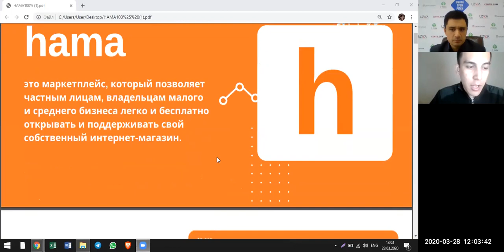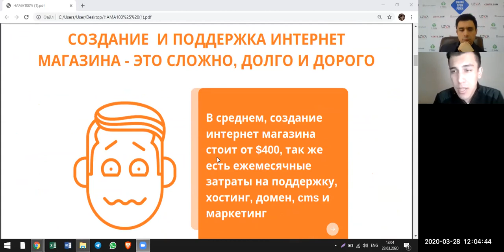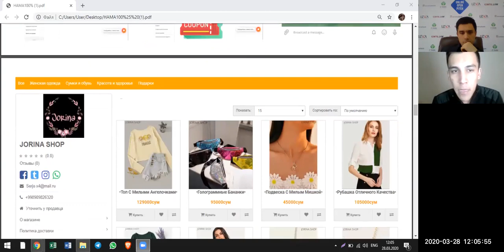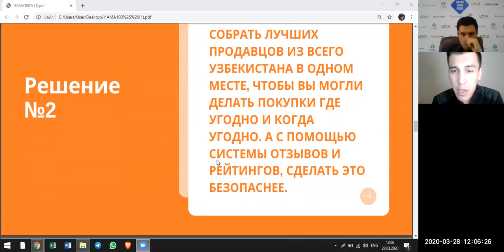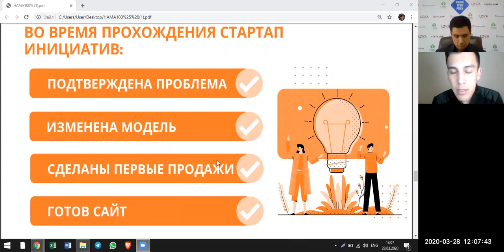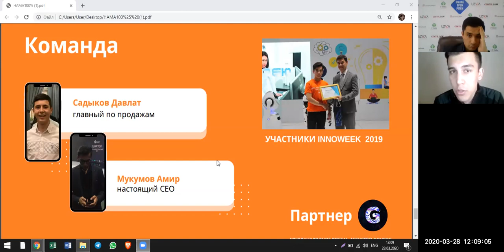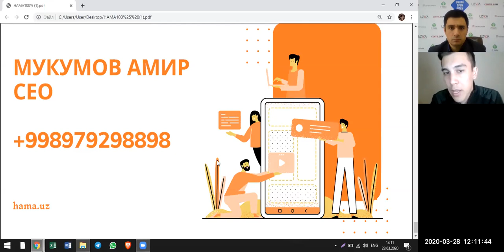Hama uz(Marketplace)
Hama uz - har ikkala tomon uchun ham bir qator muammolarni hal etadigan tadbirkorlar va iste'molchilar uchun maydonchadir.

Hama uz  представляет собой площадку для предпринимателей и потребителей, которая решает ряд проблем для обеих сторон.

Организаторы:  UZVCA, IT-Park, АКБ «Universal Bank», «Centil Law»